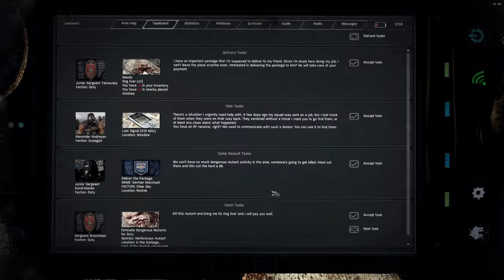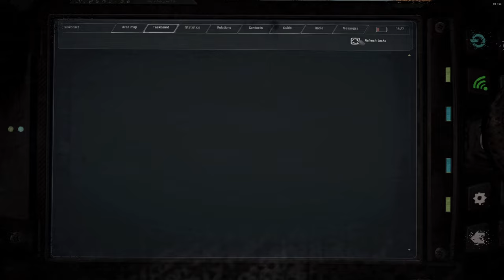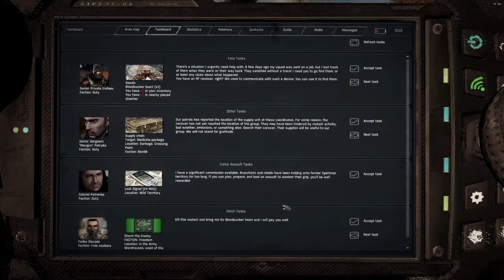Aufstieg eines Stalkers- Meadow-Wildgebiet (editiertes gamplay, deutsch #06 )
Costum ist instaliert und läuft auch fast unfallfrei.

Zusammen mit euch will ich die Zone neu erkunden, die man bisher noch nicht so schön erlebt hat. Also packt Touristenfreude ein !  Ausrüstung aufnehmen und ab ins Abendteuer..